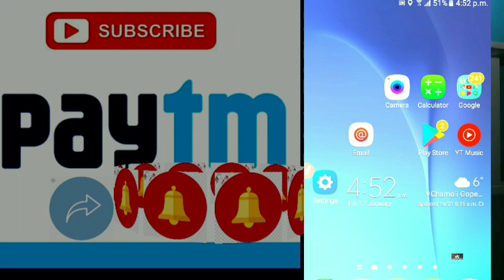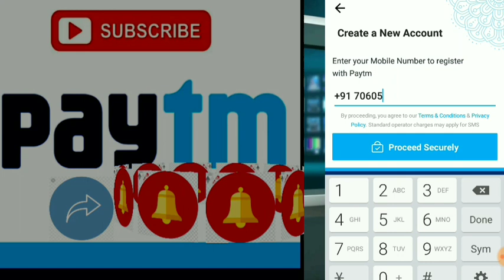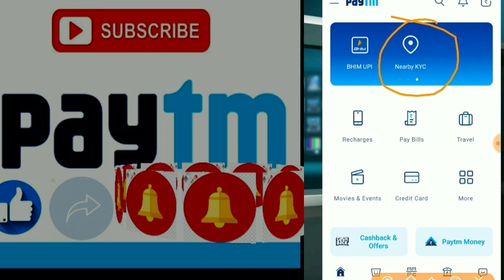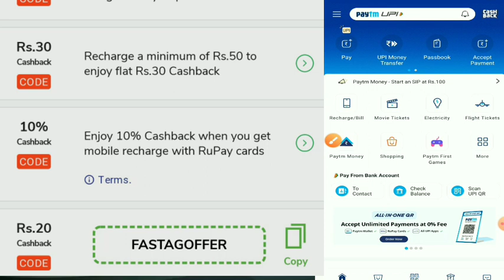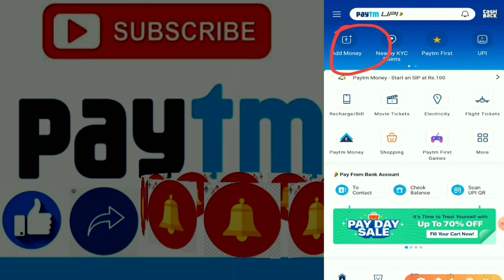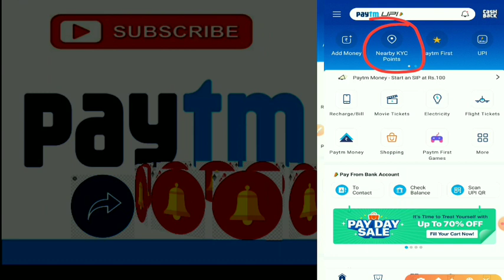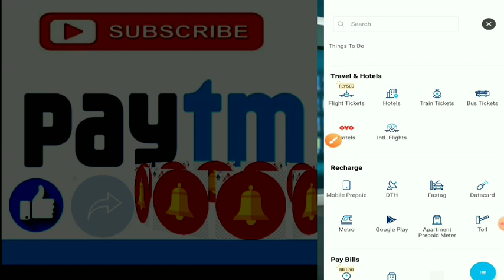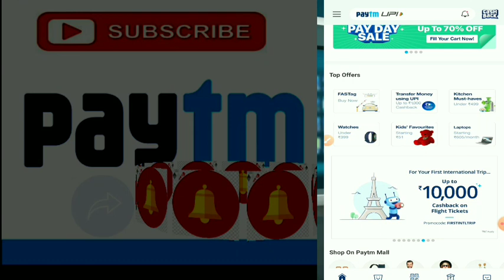PAYTM ALL INFORMATION || PAYTM LATTEST ||.. पेटीएम की सारी जानकारी सिर्फ एक वीडियो में....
डिजिटल लेनदेन के युग में पेटीएम एक प्रमुख कंपनी है जो प्रमुखता से उभर कर सामने आ रही है, इस वीडियो में पेटीएम की जानकारी दी गई है, व इसकी सेवाओं का वर्णन किया गया है, यदि आपको अच्छा लगे तो इसे शेयर जरूर करें, लाइक करें व चैनल को सब्सक्राइब करना ना भूलें धन्यवाद. In the era of digital transactions, Paytm is a major company that is emerging prominently, this video gives information about Paytm, and its services are described, if you like it, do share it, like Do not forget to subscribe to the channel. thanks .

Equipment For Best Result

2- Bluetooth Handsfree
3- Mic
4- Tripod with Bag
5- Tripod Monopod for Go Pro
6- Green Screen
7- Any Cast